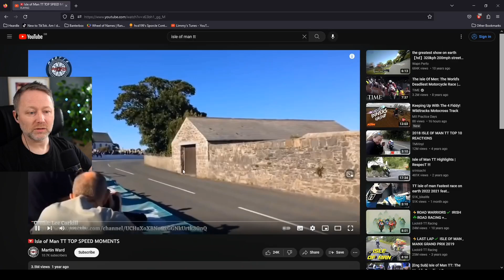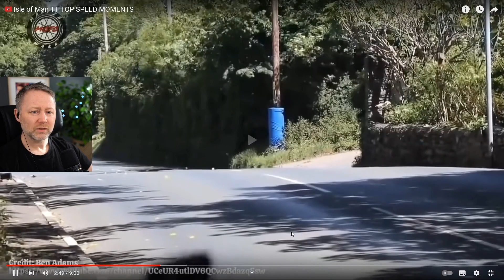Limmy watches Isle of Man TT